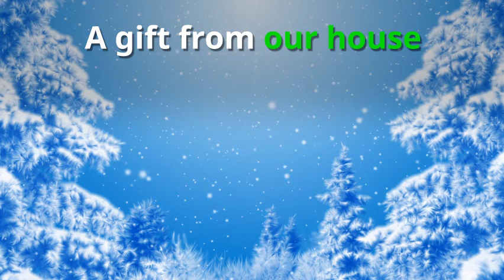Step by Step Tutorial Snowflake Bolster Pillow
Learn how to cut the stencils, handpaint, add pom-pom trim. Make your own gorgeous fabric painted pillow.